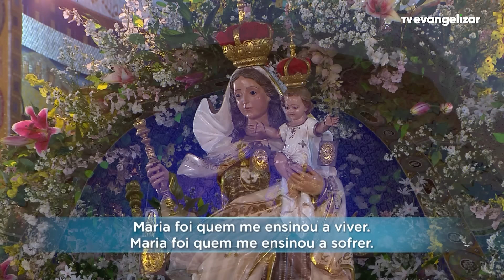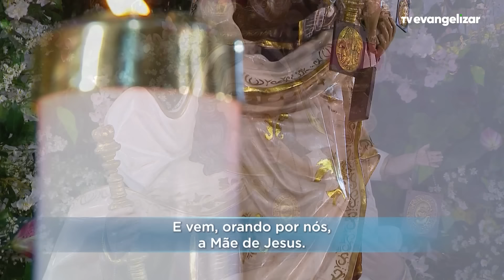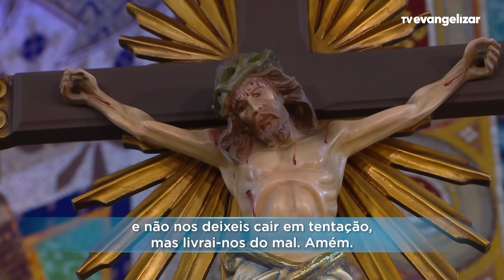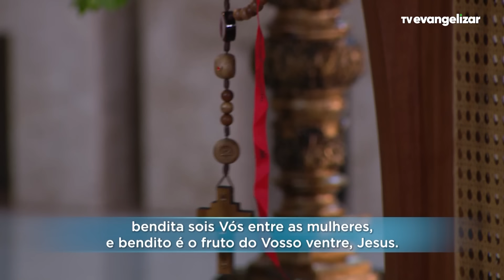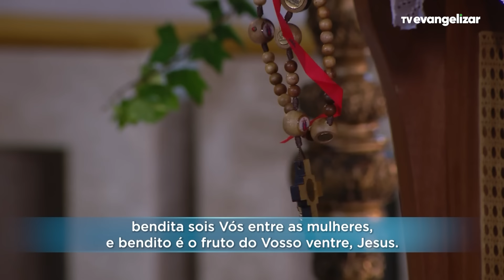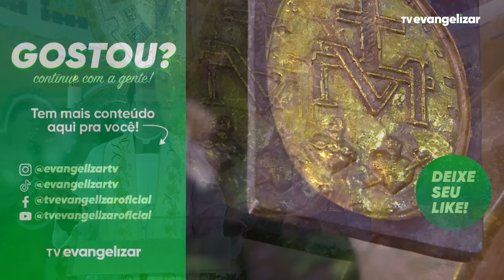Quinta-Feira: Mistérios Luminosos | Terço Mariano com @PadreManzottiOficial | 16/05/24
TMA23PG011I_NEUTRO_QUI_LUM_REGINA